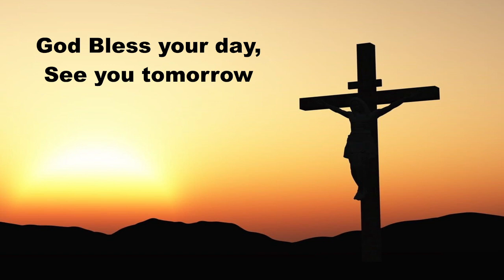Daily Devotions Friday December 16, 2022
Hymn 798 The God of Abraham We Praise
Psalm 149; Isaiah 32:1-20; Prayers for ourselves, and others this Friday.